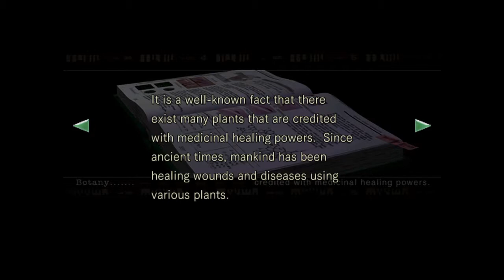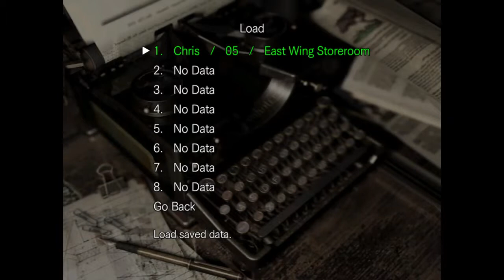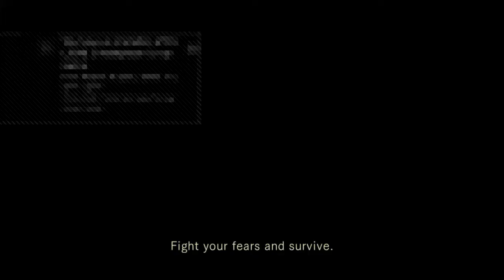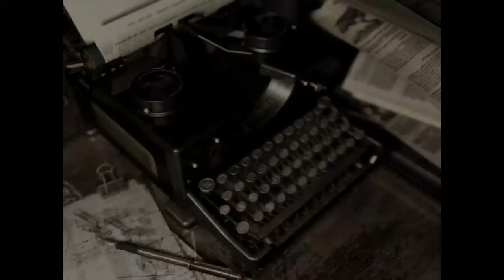Resident Evil HD Remastered (Episode 7)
Check out this link to play lots of free games!